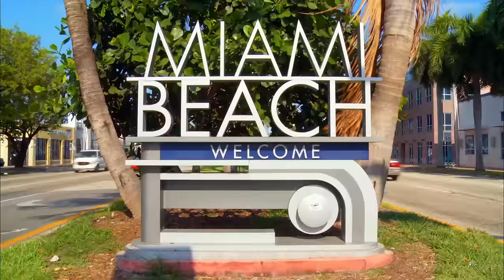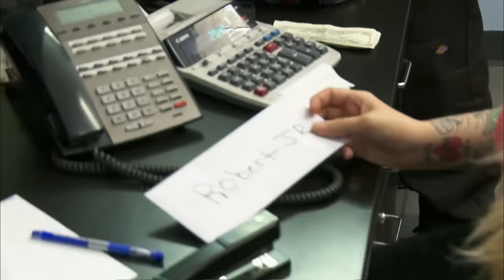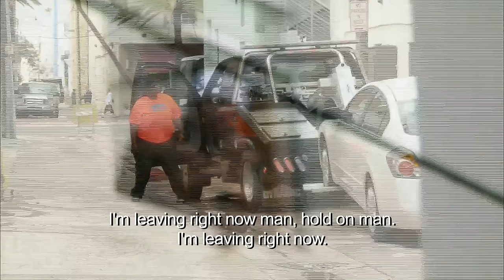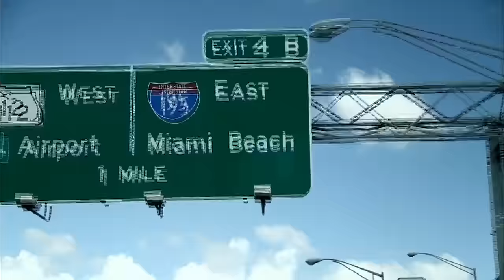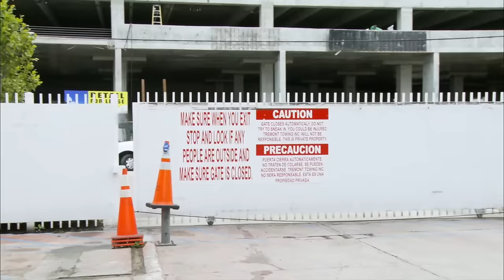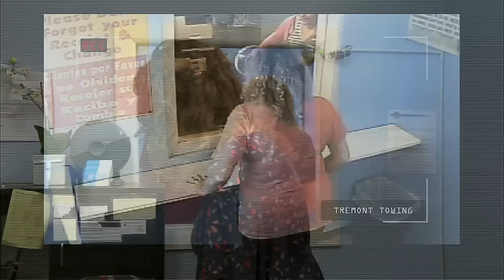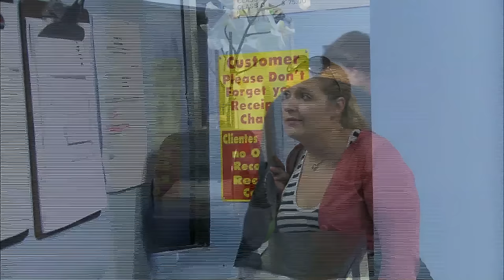South Beach Tow | Season 2: The Dog House | Watch the Full Episode | truTV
Bernice tows a car belonging to a guy on house arrest, leading to a life-threatening confrontation. A familiar friend is called to Tremont to deal with an irate dog-walker. And, Robbie and Eddie uncover a game-changing secret.